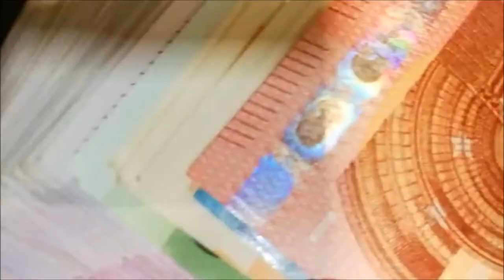The Anarchist's Anthem Ralph B. Mac Donald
The Anarchists Anthem
This is a song I wrote in 1986. As I walked out the door on Symington Ave., I could smell the pollution from a nearby factory that really stunk. As I was walking, the first line of this song came to me in rhythm, and by the end of the day, this song was done. It was shelved until 2019, when I kept seeing the phrase "rich and powerful" everywhere in the media. So I dusted it off and re-vamped a few lines in the lyrics.
Chuck Keeping played drums, and the CC3 sang back-ups. I did the rest.
Thank you to Yann Le Tiec, Tiff Clo, and Elyne Rossetti for doing all the silly things I asked. Also thank you to David Brien and Allison Ferrer for the lights, audio, and camera help. The non-performance video clips are free stock from Pexels.
Another in a seemingly endless series of RSVP. (Really stupid video posts.)